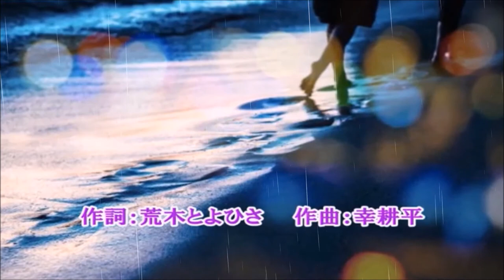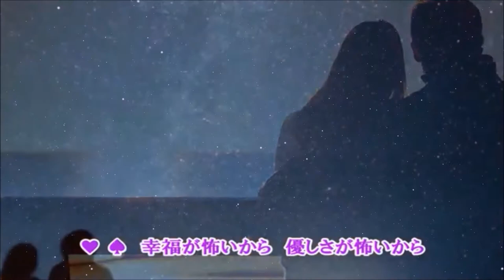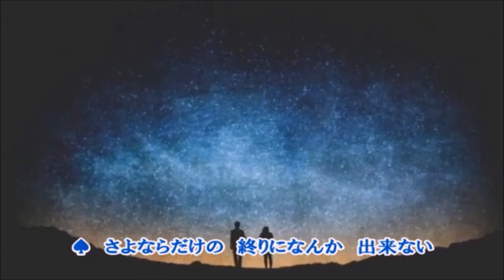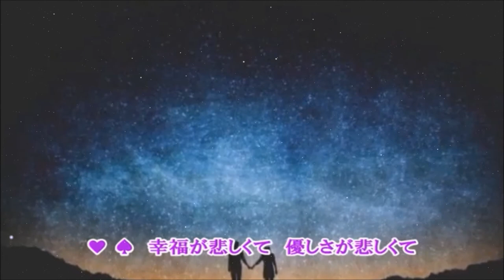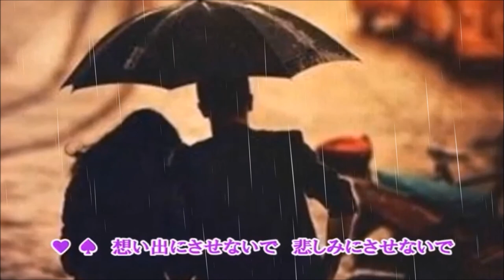愛にゆれてPARTⅡ（大月みやこ＆坂本敏明）Cover satuki＆ 汰一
作詞：荒木とよひさ　作曲：幸　耕平　　　　　１９９４年１０月
カラオケ動画はSatuki-Kitchen(女性パート）さんに　お借りしました。
有り難うございました。